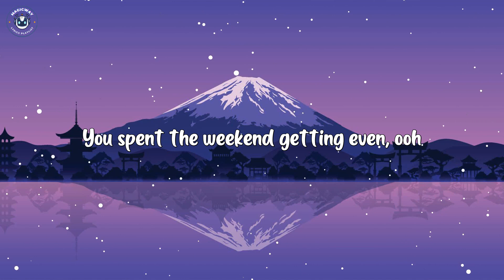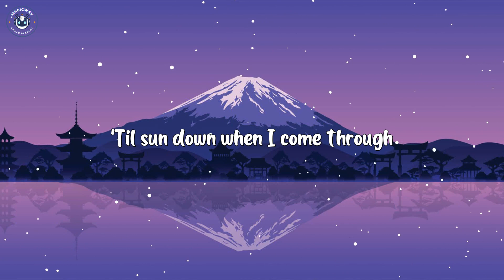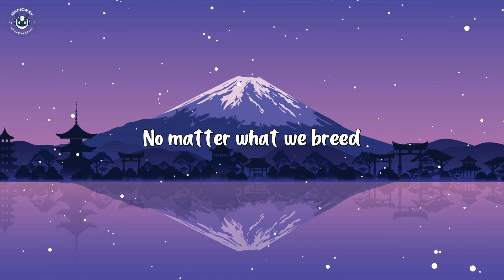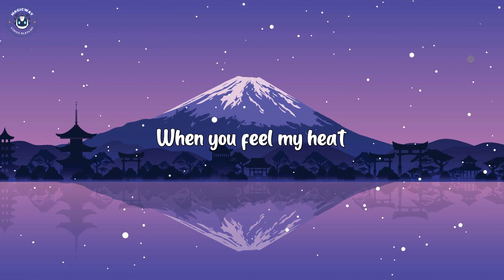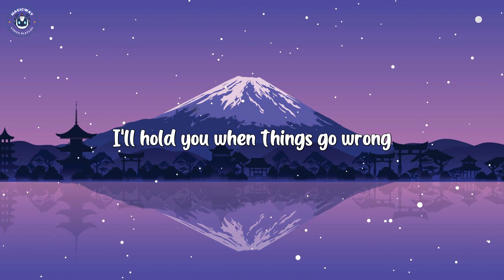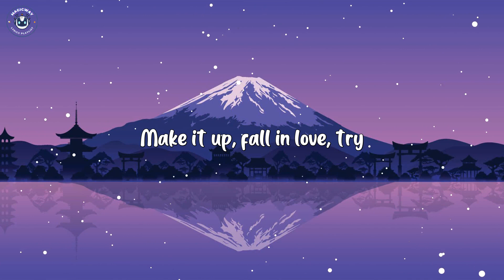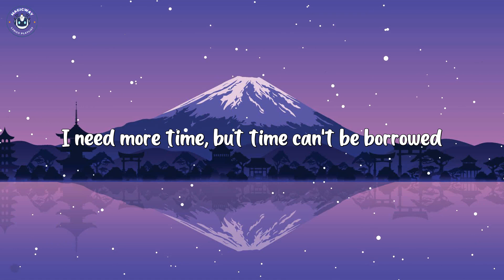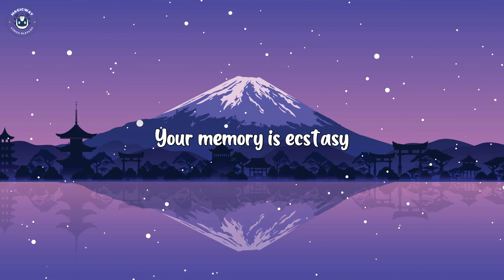Maroon 5 - Girls Like You (Lyrics) ft. Cardi B | Imagine Dragons, ZAYN & Sia, Justin Bieber ...(Mix)